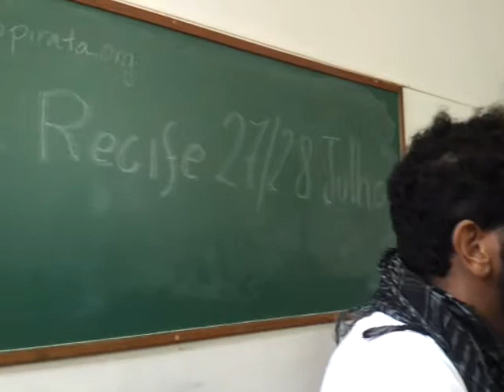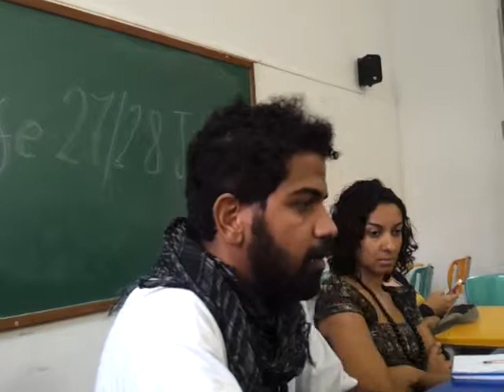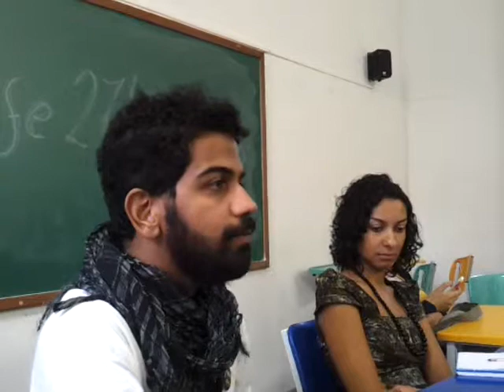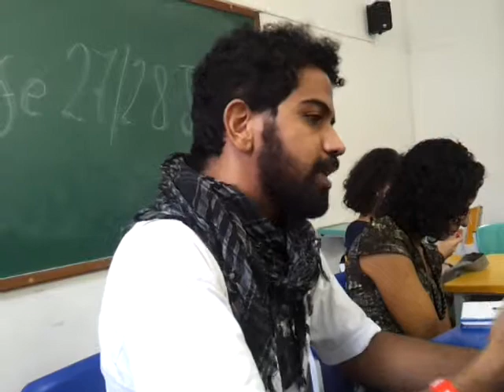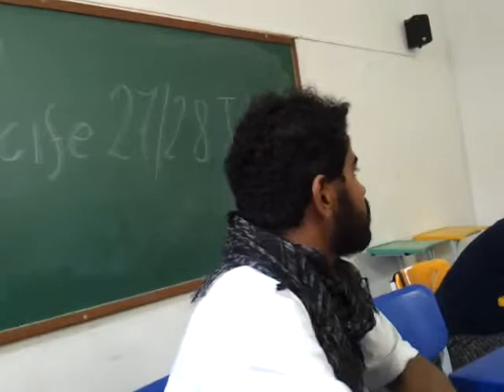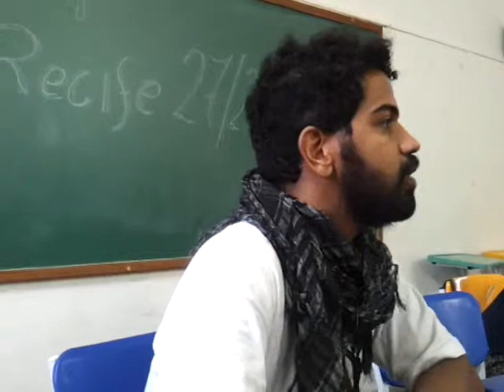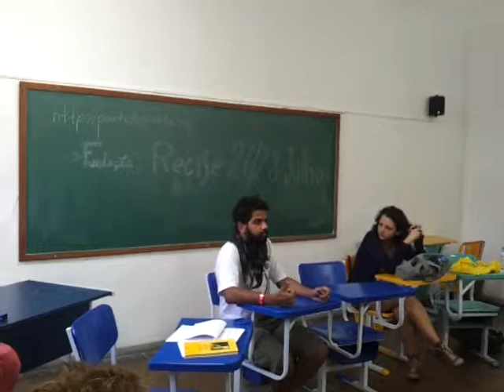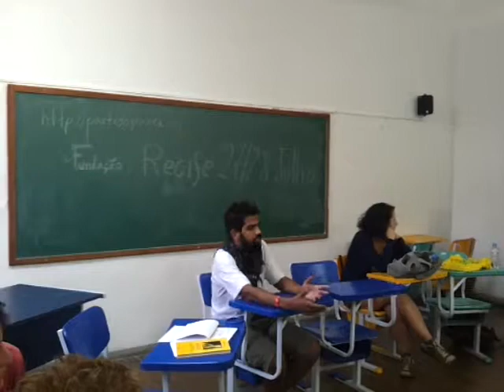Trecho da apresentação do Partido Pirata do Brasil 2/3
Trecho da apresentação do Partido Pirata do Brasil na atividade autogestionada do II Fórum de Mídia Livre durante a Rio+20.